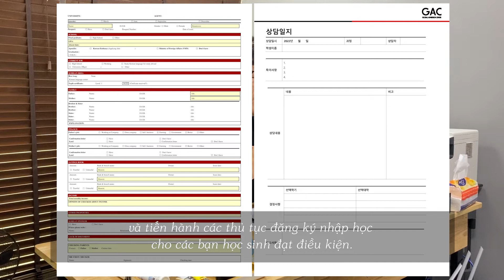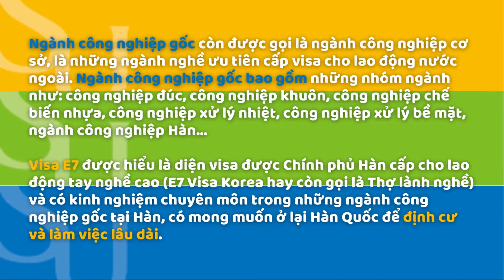Seoil là trường như thế nào? | Nên lựa chọn chuyên ngành gì ở trường Seoil | Seoil University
Trường Seoil là trường cao đẳng ở thủ đô Seoul. Giống như các trường đại học Hàn Quốc khác, GAC cũng là văn phòng tuyển sinh của trường tại Việt Nam. Vì vậy nên nếu các bạn có bất kỳ thắc mắc nào về trường, dù các bạn có đang chuẩn bị hồ sơ qua bất cứ trung tâm du học nào, chúng tôi cũng sẽ tư vấn và giải đáp thắc mắc một cách chi tiết và chính xác cho các bạn nhé.